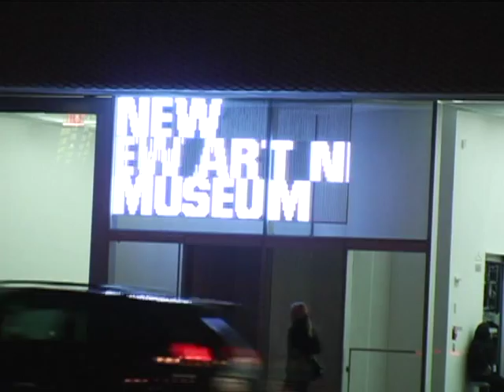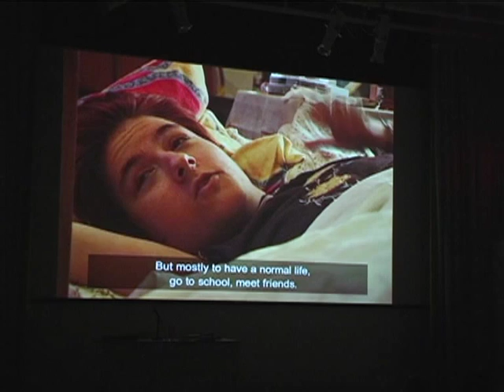Under The Skin: Video From Poland by Kamil Malinowski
Kamil Malinowski - prepared this interesting presentation a while ago in the New Museum in Lower East Side, Manhattan.

Under The Skin: New Video From Poland

("as per the press release from New Musem") The Declassified series presented a program of recent videos curated by Kamil Malinowski, including work by Yael Bartana, Bogna Burska, Krzysztof Franaszek, Anna-Maria Karczmarska, Anna Konik, Tomasz Kozak, Katarzyna Kozyra, Anna Molska, Krystyna Piotrowska, Aleksandra Polisiewicz, Karol Radziszewski, Piotr Wysocki and Artur Żmijewski. All of the works selected had been created within the past three years and have not yet been screened in New York City.

Malinowski introduced the screening and, in a post-screening discussion, elaborated upon three related themes addressed in the works: the continued negotiation of problems emerging from Polish history (including Polish-Jewish relations, World War II, and the Holocaust); education and its ambiguous correlation with patriotism/nationalism; and imaginary or fictional history with significant emphasis on gender as a defining category.

Kamil Malinowski is an emerging curator based in Warsaw, Poland. Malinowski attended the University of Warsaw and has worked as co-curator in the Supermarket of Art Foundation on the exhibitions "(Im)mortal love - VI Biennale of Young Artists" (2007) and "Welcome to the Media" (2006). Malinowski is a contributor to Sekcja art magazine and president of the recently established 93 Foundation.

Devoted to presenting recent video works from around the world, Declassified reflects the immediacy of the form by offering a venue for challenging new works. Screenings occurs the third Friday of each month.